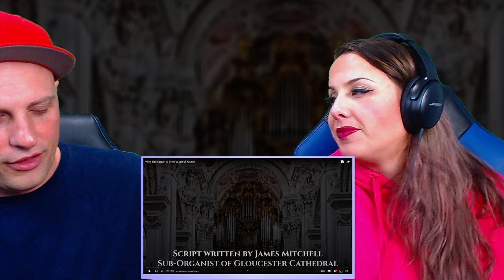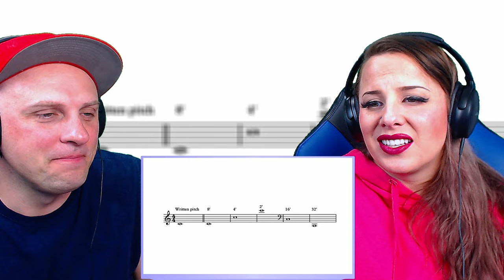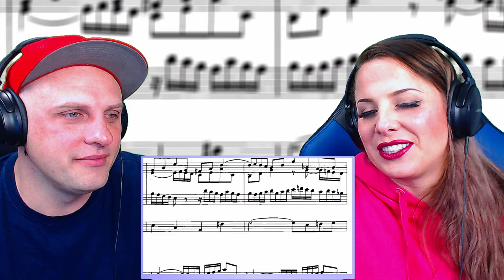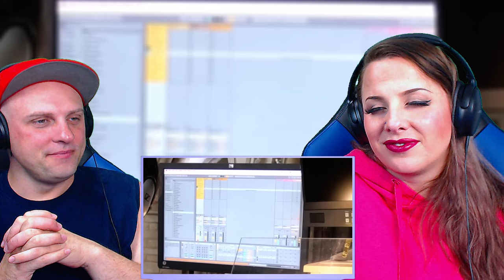Why The Organ Is The Future of Music | Reaction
american reacts, american metal chick reacts, reaction channel, music reactions new today, emotional reaction, female reactors, youtube reactions,

We are a reaction video show that comments on the positive aspects of artist and their video.

THE WOLF HUNTERZ Reaction To

Written by James Mitchell
Narrated by Oscar Osicki
Edited by Ricardo Santos

Hi Travis and Suzi! Here’s another high quality educational video from Inside the Score. I predict that Suzi is going to LOVE this one. Enjoy!